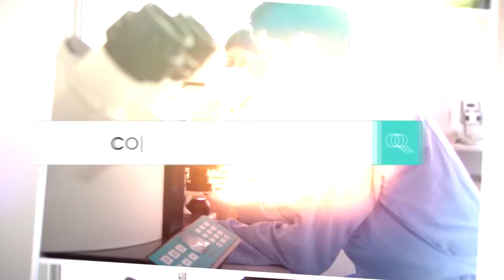Pos Grado 2016 DOCTORADO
CONVOCATORIA

LA ESCUELA DE POSGRADO DE LA UNA PUNO, LÍDER EN EDUCACIÓN Y DESARROLLO CIENTÍFICO Y TECNOLÓGICO, CONVOCA A PROCESO DE ADMISIÓN 2016 A LOS DOCTORADOS EN:
 Ciencias Políticas y Gobernanza
 Economía y Políticas Públicas
 Ciencias de la Computación
 Ciencia Tecnología y Medio Ambiente
 Contabilidad y Finanzas
 Economía y Desarrollo Sostenible
 Ciencias Sociales, Gestión Pública y Desarrollo Territorial
 Administración
 Ciencias de la Salud
 Derecho
 Educación
 Ciencia Animal
 Estadística Aplicada
 Estadística e Informática

Dirigido a egresados de maestrías en Ingenierías, Biomédicas, Sociales y otros con interés en la capacitación académica de alto nivel en la investigación científica y tecnológica para el desarrollo de la Región.
Inscripciones hasta el 28 de Marzo del 2016.